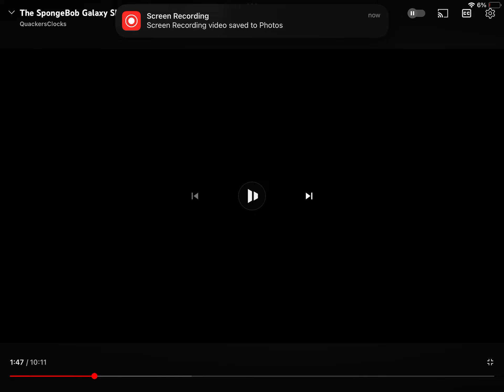Boss for a Week / Itchyburrito Scratches Back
From the SpongeBob Galaxy Show! - Season 2